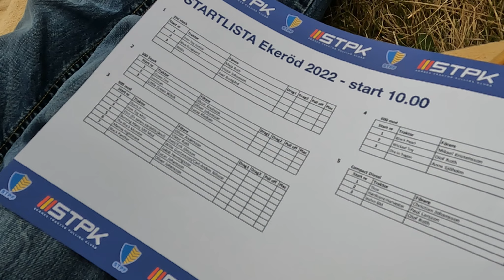Åke o Nils tipsar! Traktorpulling!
Hej alla glada!
Idag blir det motorsport!
Traktorpulling! En lite udda sport som ni kommer att få se.. :)
Men den är riktigt häftig och traktorerna har ett par tusen hästkrafter!
Häng med får ni se!!!